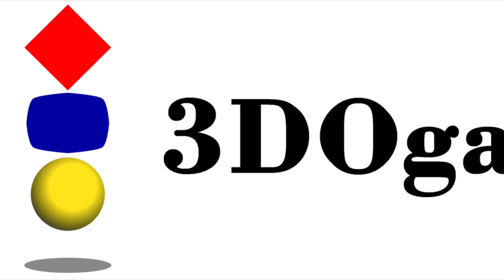The Rematch, De La Hoya vs Vargas (Fight Night Champion on Xbox Game Pass)